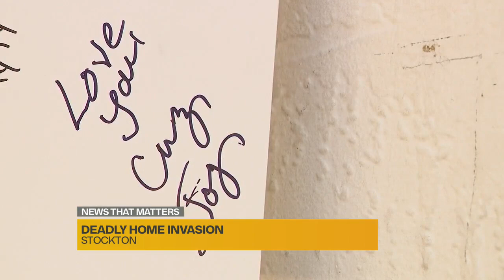Officials visit Stockton neighborhood hit by deadly home invasion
Kristi Gross reports